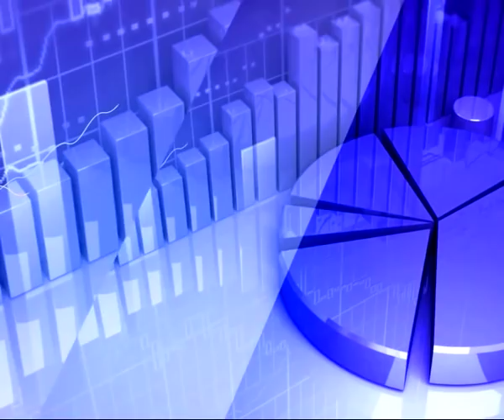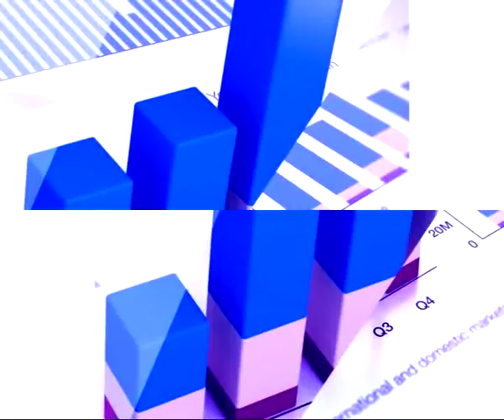18th December 2019 | TV5 Money Closing Report